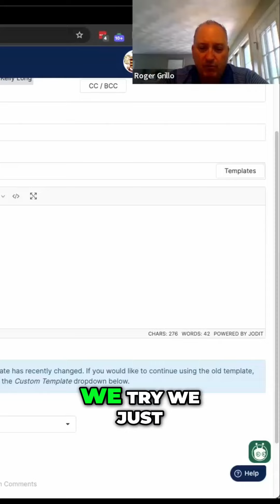Improving Player Evaluation Process The Impact of Scores